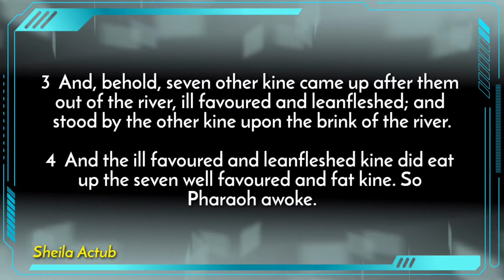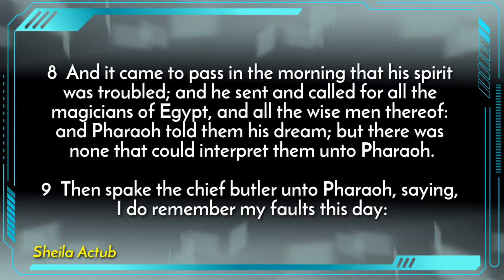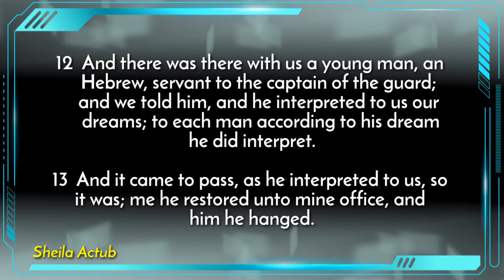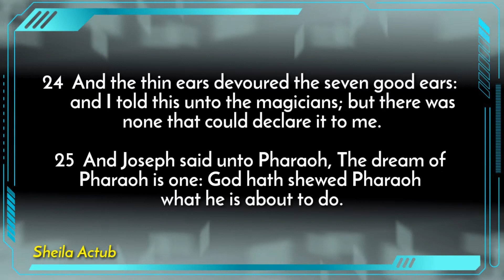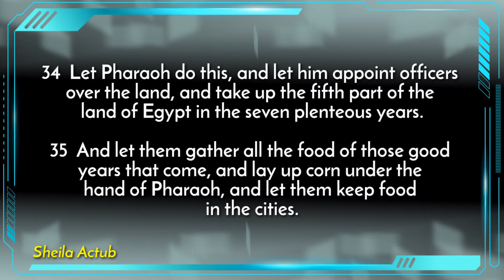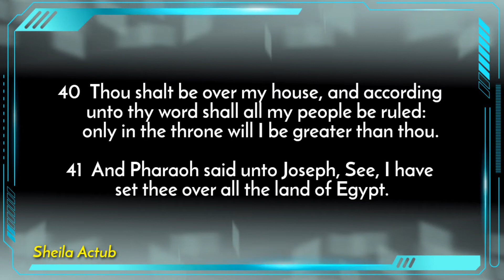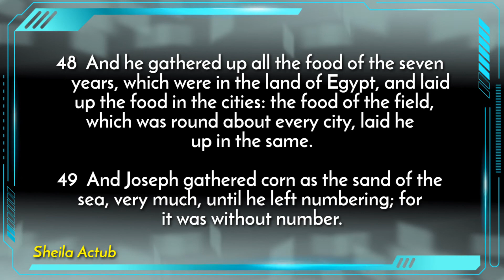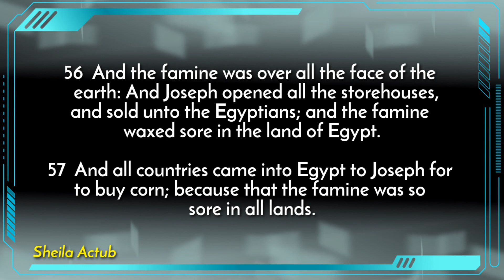GENESIS CHAPTER 41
THE FIRST BOOK OF MOSES GENESIS

Chapter 3:
Chapter 4:
Chapter 6:
Chapter 7:
Chapter 8:
Chapter 9:
Chapter 10:
Chapter 11
Chapter 12:
Chapter 13: